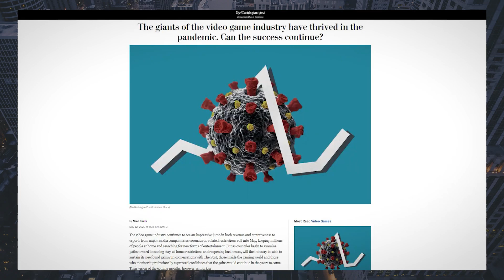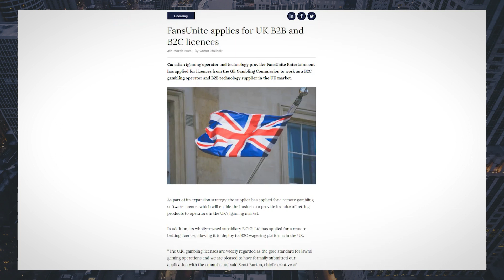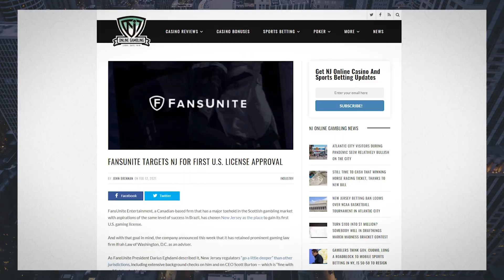Online Gambling Tech Stock On a Roll | FansUnite (CNSX:FANS)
FansUnite Entertainment Inc (OTCMKTS:FUNFF) (CNSX:FANS) provides technology solutions to traditional sports, esports, gaming, and online gambling industries. FansUnite has focused on building its technology to provide the company with the foundation to generate large revenues and the ability to launch in new jurisdictions. FansUnite wants to be the global leader in the online gambling industry by servicing the entire industry via its technology.

00:00 - Introducing FansUnite Entertainment CEO Scott Burton
00:22 - FansUnite business overview
01:49 - Financials & revenue
03:06 - Competition
05:51 - Market barriers to entry
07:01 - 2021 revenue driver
07:30 - Canadian betting market

FansUnite has a few ways of generating capital. The company operates its own consumer-facing online gambling/casino brands. They also licence their technology to other casinos and sportsbook operators with a business-to-business (B2B) model.

Certain betting markets, like the UK, are already mature and have big players dominating the space. FansUnite is looking to grow its brands in niche markets. A business plan that has been proven successful. Its wholly-owned subsidiary McBookie.com, for example, focuses on the Scottish market and was able to generate record gaming revenues close to CAD$1 Million last quarter (a 136% increase YoY).

The company is looking to replicate that same kind of success in new markets. CEO Scott Burton said that Brazil was the next big market FansUnite is looking to dominate. As Canadian regulators approved single-sports betting recently, Canada could also become a new market FansUnite technology could help break into.